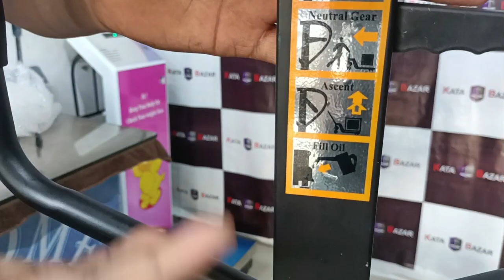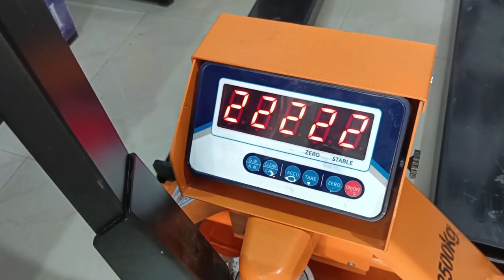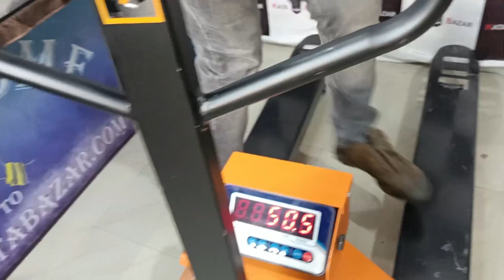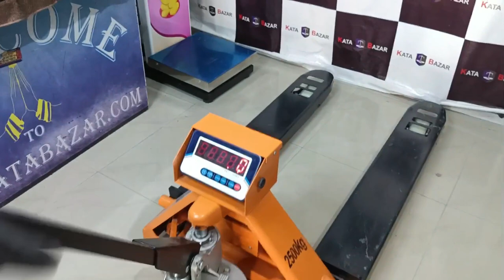industrial pallet scale/best price/katabazar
industrial pallet scale
four loadcell fittings full  video in Hindi
shear bim loadcell  installation video in hindi

all types of electronic weighing machine pcv & motherboards available in kata bazar
weight machine display repairing video
काटे का डिस्प्ले कैसे रिपेयरिंग करे
how to repair weighing machine display
pms 63 master password -- 2010/2011/2012/2013/2014/2015/2016/2017/2018 isme se koi ek ho sakta hai
PM's 63 motherboards
vks 28 motherboards
tdm 12 motherboards
vdm 19 motherboards
PRC motherboards
weighing machine motherboards repairing

Kata Bazar is the largest weighing scale dealing company and is an arm of Mahaveer Enterprises. Mahaveer Enterprises has been a strong platform dealer of all types of electronic weighing scales since 2016 and is known in the SME industry for its strong approach to quality services and assurance, timely deliveries, and trusted services. The founder of Kata Bazar is Mr. Mahaveer Nishad has carried forward the legacy of the same attributes of Mahaveer Enterprises by giving back to society in their own way.

Ghar baithe magaiye machine sidhe factory se
Best Weighing Machine for Shop | दुकान के लिए सस्ता वजन कटा
weighing scale
is a digital weight scale accurate
weight mashin
10kg weight mashin

weighing machine for a shop near me
weighing machine for shop 10kg
small electronic weighing machine for shops
best weighing machine for shops in India
digital weight machine for shop 30 kg
weighing machine for a shop with printer

weighing machine manufacturer in India
best company weighing machine
weighing machine manufacturer in Bangalore
weighing machine manufacturer in Karnataka
weighing machine manufacturer in Tamil Nadu

Indian shopkeeper, dukandar, vyapari, vyapar, MSME, SME, Dukan, small business owners in India, Indian businessman, grocery shop owners, vegetable shop, a p m c market, wholesaler, retailer, Indian wholesale market